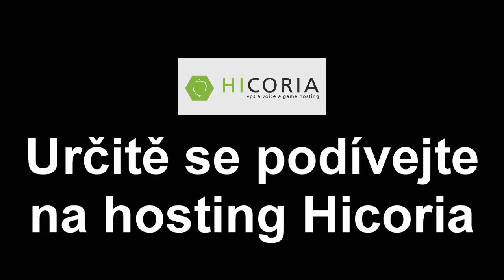[S-A] Doba Temna : 5.Díl "Pád" | Český Minecraft Seriál [CZ/HD]